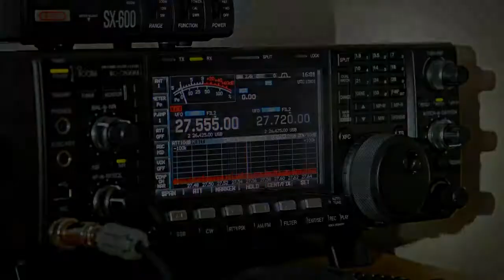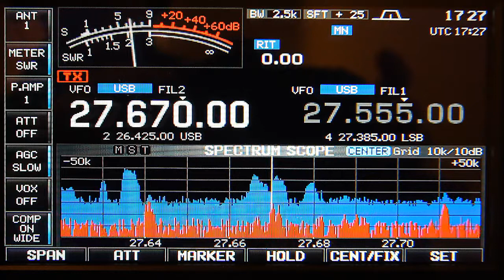63DX002 Bruce - 2.03.2014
63DX002 Bruce from St.Helena Island, IOTA: AF-022
Recorded in Dublin, Ic-7600 & 3el.LFA Yagi